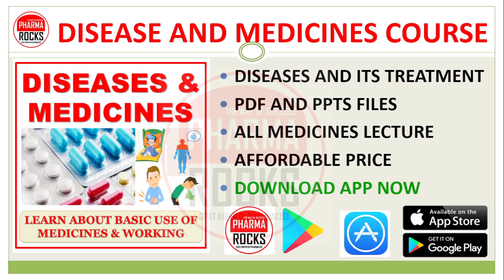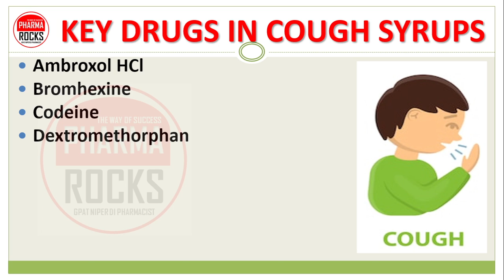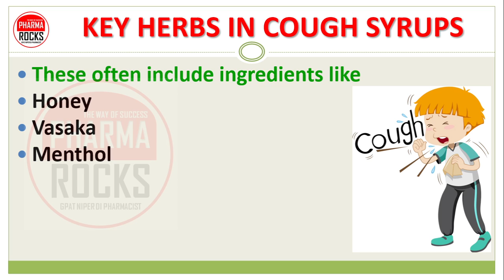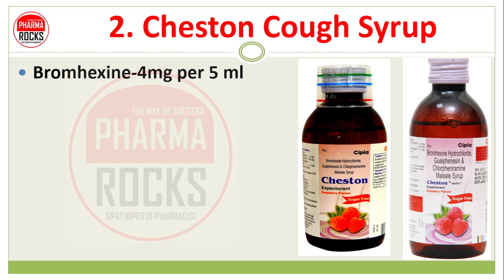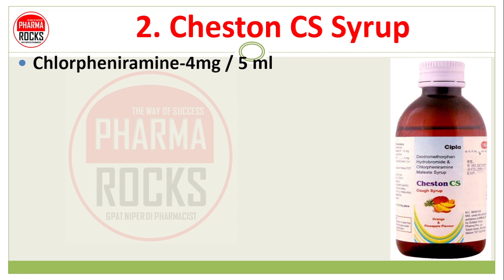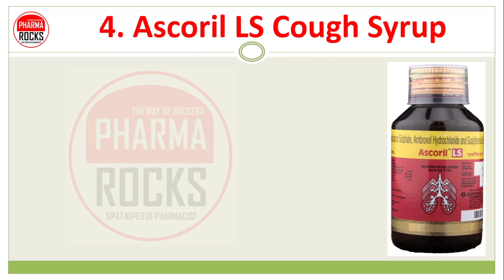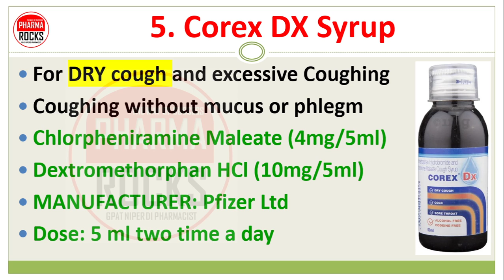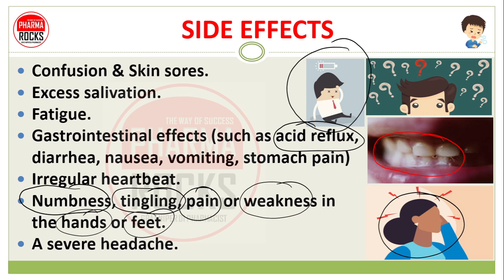बलगम की दवाइया, कफ सिरप दवाइयाँ, कोनसा कफ सिरप बेस्ट है, Best Cough Syrup, Balgam ki davaiya,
ASSISTANT PROFESSOR
FOUNDER PHARMAROCKS
PHD SCOLAR (GTU AHMEDABAD)

📚 STUDY MATERIAL
👨🏼‍🏫 VIDEO LECTURE
📊 TEST SERIES

बलगम की दवाइया,
कफ सिरप दवाइयाँ,
कोनसा कफ सिरप बेस्ट है,
Best Cough Syrup,
Balgam ki davaiya,